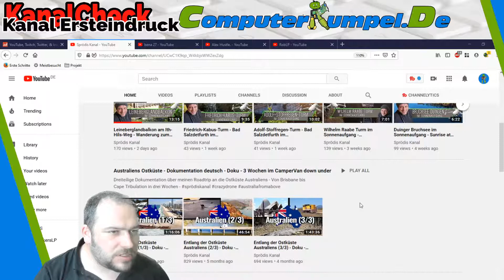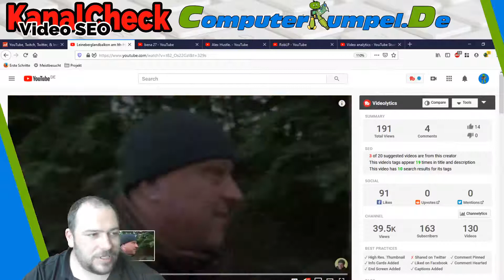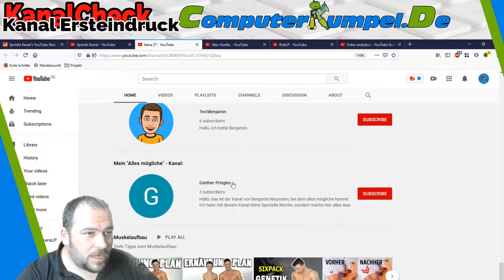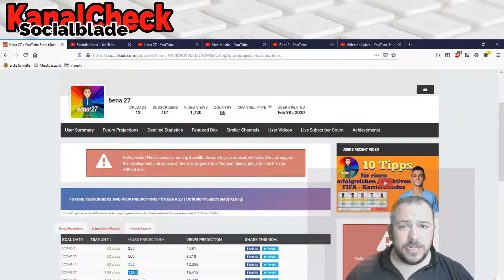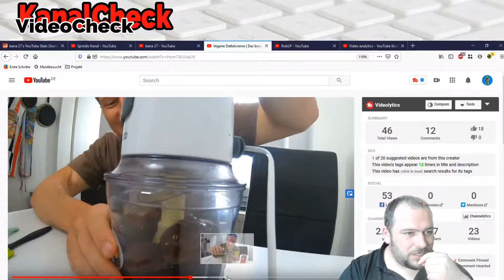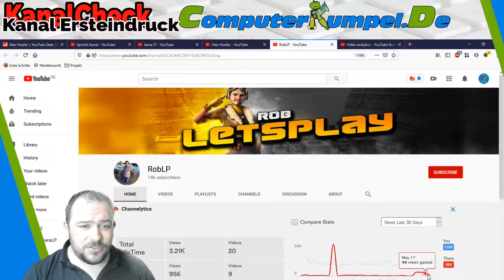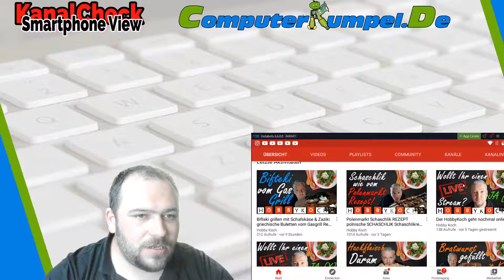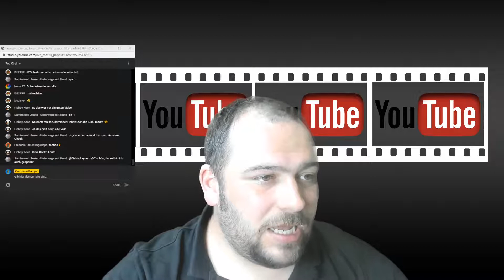📈 Youtube Kanal CHECK || Eurer Kanal wird Geprüft und Optimiert 200x mehr Views | Abonnenten||17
Youtube Kanal CHECK  Folge 17 Ich Checke Eure Kanäle :-) Gebe Tipps was besser sein könnte in Eurem Youtube Kanal , der Kanaltrailer, Endcard , Intro , Kanalbanner, Abspannelement Kommentare und Likes der Youtube KANAL Check auch für kleinere Youtuber. Sollte der Content mir gefallen gibt es sogar ein Abo. Beim letzten mal gabs ja schon ne kleine Socialblade und Tubebuddy Einführung ... Heute nehmen wir Tubebuddy noch mehr zur Bewertung dazu . Damit kann mann gerade was Tags und Ranking angeht noch ne Menge mehr sehen. Damit könnt Ihr die Frage Beantworten wie werden meine videos auf youtube besser gefunden ? Ihr könnt die Youtubesuche optimieren und richtig ranken. Mit ganz einfacher Video seo

 Ich prüfe / bewerte:
- Gesamtbild
- Bild
- Ton
- Kanaltrailer
- Kanalbanner
- Endcard
- Infokarten
- Beschreibung / Discription
- Titel

Ihr lernt was man machen kann um das Suchergebnis seiner Eigen Videos durch SEO (Search Engine Optimization) zu Deutsch Suchmaschienoptimierung zu verbessern. So werdet Ihr mehr in der Youtube Suche gefunden und durch die andren Tipps zu Thumbnails (Catchy Thumbnails) Endcards, Trailer und so weiter. Mehr aus den Impressionen(impressions click through rate). So baut Ihre Eure Social Media Ranking Skills aus um Irgendwann in naher Zukunft vieleicht mit Youtube Geld zu verdienen
Schaut mal beim Geburtstagskanal Vorbei
Weil du nur dann immer die Geburtstagssongs für deine Lieben hast.
Wie hat dir das Video gefallen? Schreib doch einfach mal nen Kommentar ich würde mich riesig freuen!!!

Computer, Laptop und Smartphone Reparatur In Herzogenrath, Kerkrade, Würselen, Aachen und der kompletten Euregio! Jetzt Computer reparieren lassen in Herzogenrath beim ComputerKumpel! Seht euch Jetzt diese Pressekonferenzan : Martin Sonneborn Die Partei zur Wahlrechtsreform @neueupolitics